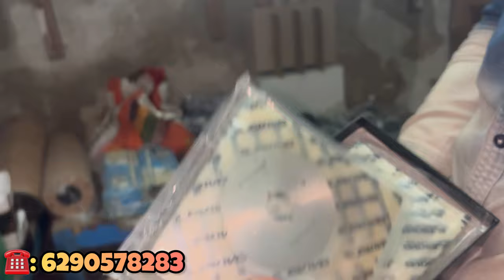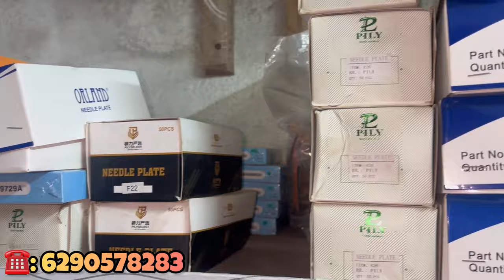Sewing machine spare parts at wholesale price | All kinds sewing machine spare parts at cheap price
Sewing machine spare parts at wholesale price
All kinds sewing machine at cheap price

Channel: @Taufiquesewingmachine

Sewing machine parts at cheap price

sewing machine parts
sewing machine
sewing machine spare parts at wholesale price low price sewing machine parts

Cheap and best price spare parts of sewing machine
Juki machine spare parts price